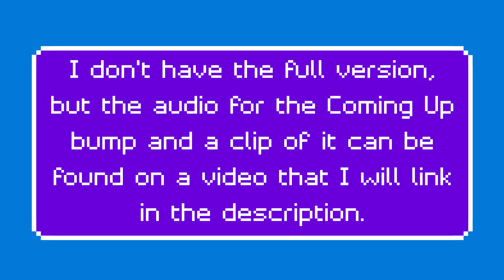(V1.0) The Special Agent Oso Coming Up - Now Bumper Collection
(Credit to all the original uploaders for the sources.)
Inspired by TheOrangeToad's Disney Junior Coming Up/Now bumper compilations.

Disney Junior is owned by The Walt Disney Company.